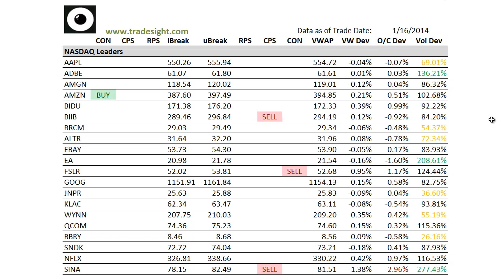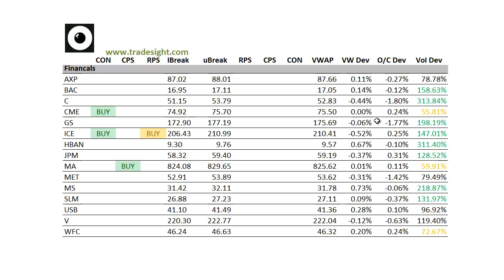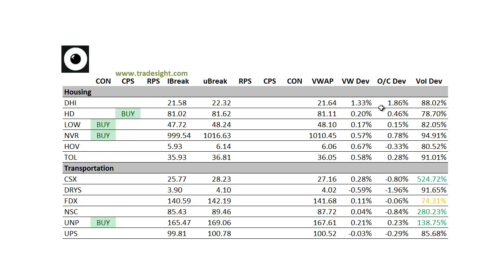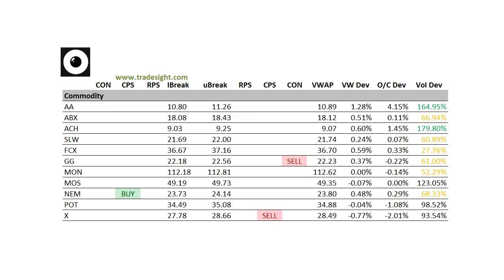Stock Trading: Market Leaders for 1-17-2014